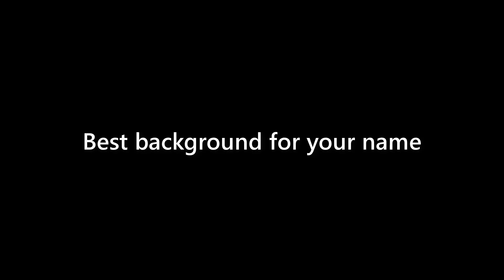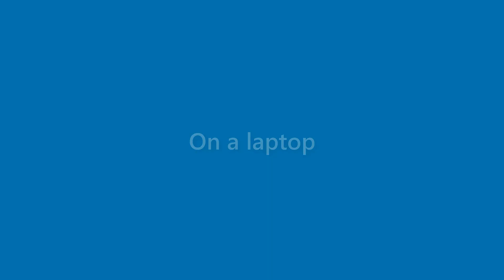Kerry Buchanan - appearance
Name Look - Kerry Buchanan - appearance. In this video we present "Kerry Buchanan" name look and feel in various scenarios.
This video will cover:
How does "Kerry Buchanan" look as a personal letterhead?
How does "Kerry Buchanan" look on a business card?
How does "Kerry Buchanan" look on a computer/laptop screen?
How does "Kerry Buchanan" look with different background colors?
How does "Kerry Buchanan" look with various fonts?